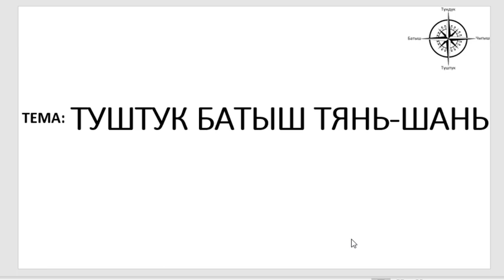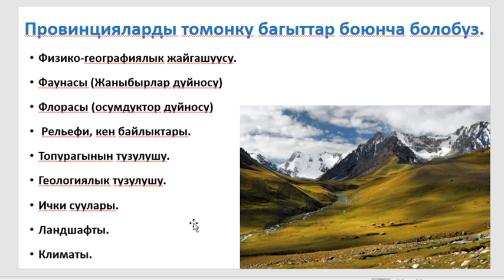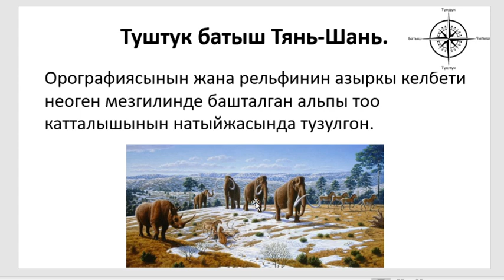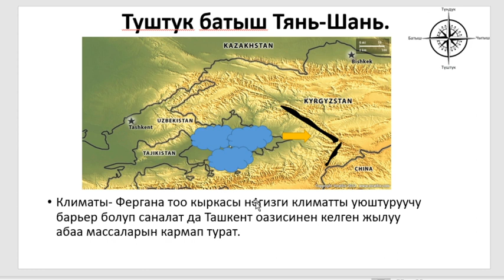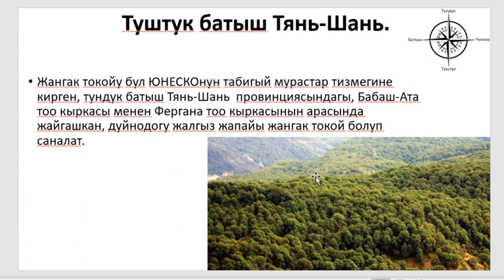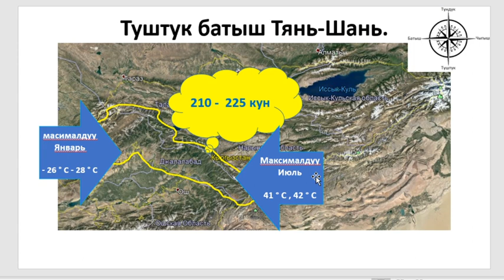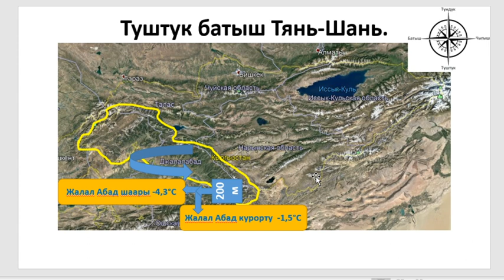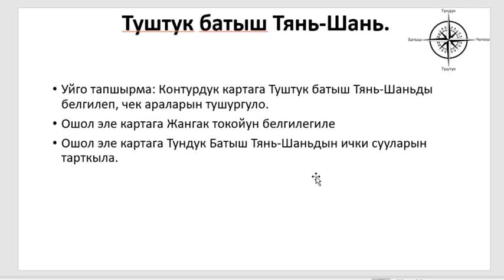География 8 класс Туштук Батыш ТяньШань